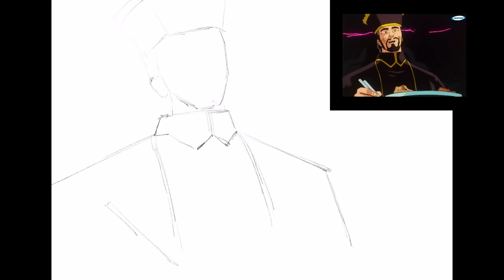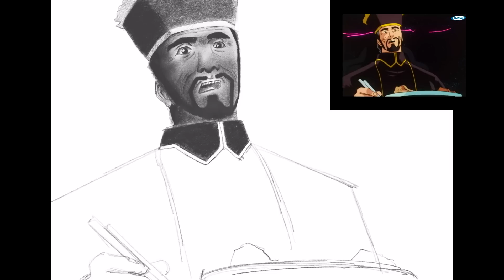비룡 오오옹ㅇ오오오ㅇ옷! 그려봤다 [약주의, 병맛주의]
구독자 1,000명 기념영상
Apple Pencil 편
누룽지 처먹고 우주여행하다가 그만...